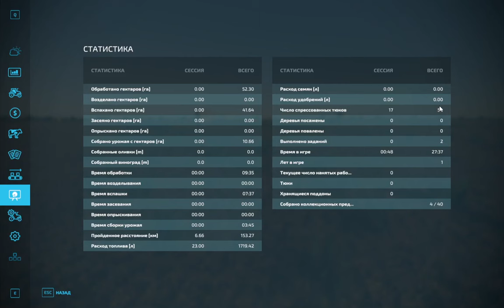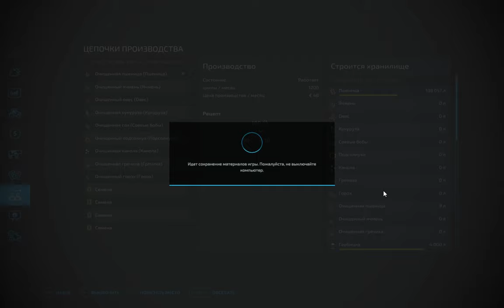Farming Simulator 22 Ч-6 Берем отпуск в честь инвестиций в село Владимировка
👉Описание карты Владимировка:
- Карта по реальной местности, размером 4х. Расчитана на средний уровень сложности;
- Культуры стандартные + горох и гречиха;
- Производств минимум: мельница, пекарня, скотобойня (свиньи), цех переработки мяса, теплицы, рыбхоз;
- Стандартные животные;
- Леса как такового нет. Как и в реале, но есть небольшой островок зелени, который можете спилить. Так же предусмотрен участок для выращивания леса (старый сад), так же есть старый виноградник под снос и посадки молодняка (дефолтного);
- Теплицы рабочии, но еще в доработке;
- Покупные участки только те, что указаны, для сохранения особенности местности, все не купите;
- Поля, примерно 30 штук до 100Га;
- Есть малые огородики за дворами, для контрактов и покупки, примерно 30 шт;
- Несколько дворовых участков, со старыми домами под снос (продажу), постройки своих (модовых);
- Экономика в разработке;
- Прописаны мультитерейн и грязь FS22_mudSystem, желательно использовать из архива, для более красивой картинки, он еще в доработке;
- Пасхалки.